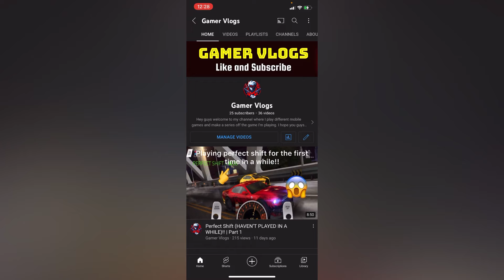Why you should buy AirPods Pro's in 2022